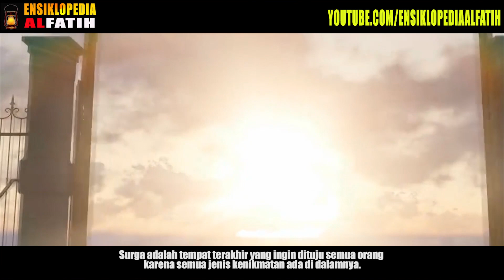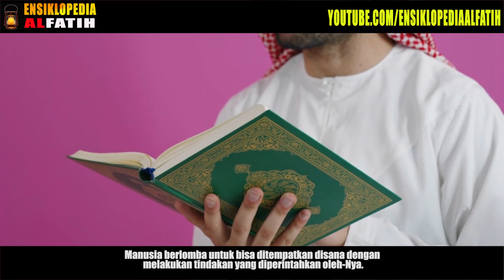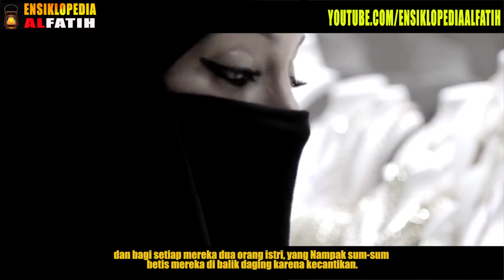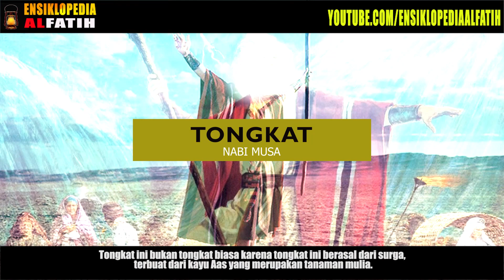SALAH SATUNYA DARI SULAWESI ! Inilah Benda Benda Yang Berasal Dari SURGA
Surga adalah tempat terakhir yang ingin dituju semua orang karena semua jenis kenikmatan ada di dalamnya. Walaupun masih menjadi misteri hingga kini, Nabi Muhammad sendiri mengatakan bahwa di surga semua keindahan tak pernah terbayangkan sebelumnya, ada banyak bidadari, serta segala macam jenis buah dan tumbuhan.
Surga menjadi tempat terindah yang ingin dituju setiap manusia. Konon di dalamnya ada kenikmatan yang tidak pernah terbayangkan sebelumnya.Manusia berlomba untuk bisa ditempatkan disana dengan melakukan tindakan yang diperintahkan oleh-Nya